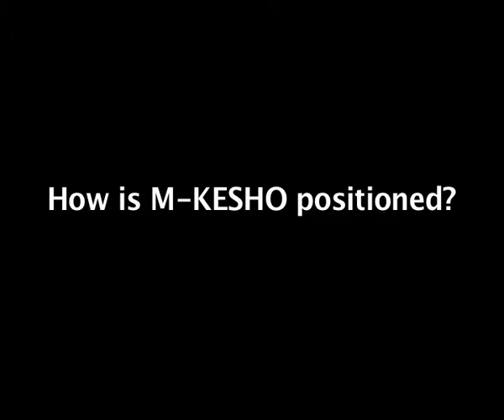Developing M-Kesho.mov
Here we learn more about what the negotiations were like to create M-Kesho, as well as how M-Kesho is positioned.